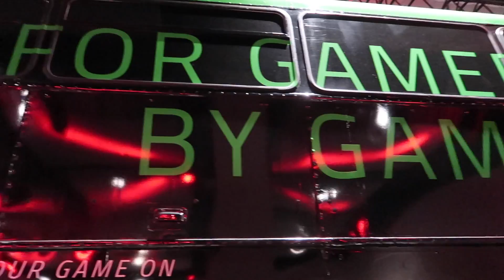Vlog 13 | GamersCon 2017 | Food Porn | Chest + Shoulder Workout